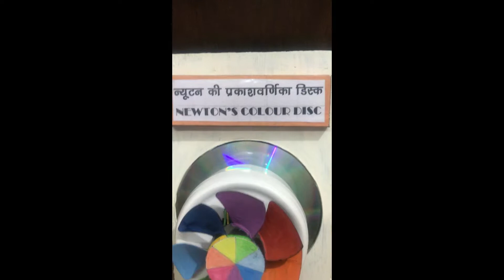Newton's Color Disc- ajai mittal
Newton shown that white light ray is nothing but the resultant effect of seven colors VIBGYOR by a rotating disc having visible spectrum on it with order as in a Rainbow during the rainy season. The Intensity of the whiteness depends upon the individual intensity of the constituent colors.
Here is an experimental demo of the principle again.
Enjoy and make it with your nearby children.